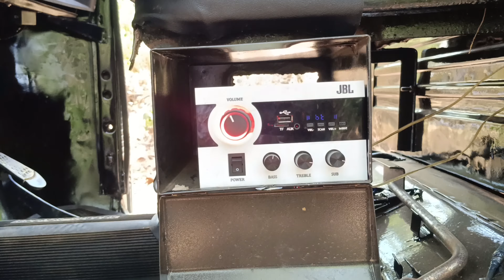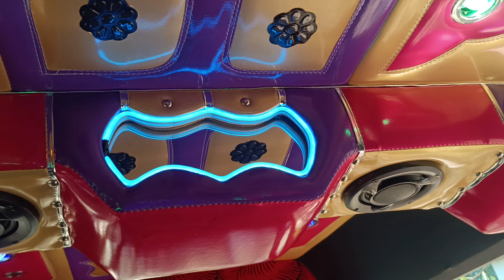ape auto rickshaw alteration with music system man4tech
using2.1assembled amplifier
 JVC Kovil type woofer Sony explode subwoofer